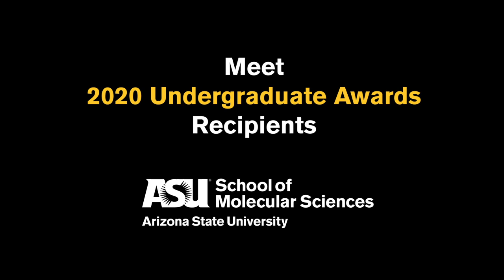Meet ASU Chemistry and Biochemistry Undergraduate Students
Meet and help us recognize our amazing 2020 School of Molecular Sciences undergraduate scholarship and award recipients. They truly work hard everyday and will achieve anything they set their mind to. Congratulations, we are beyond proud of you!